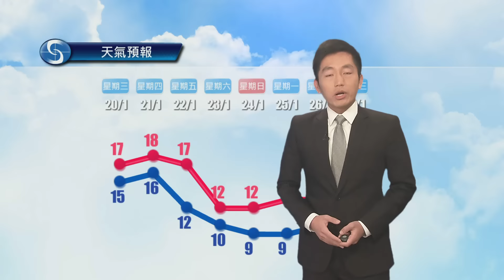早晨天氣節目(01月19日上午7時) - 科學主任江偉